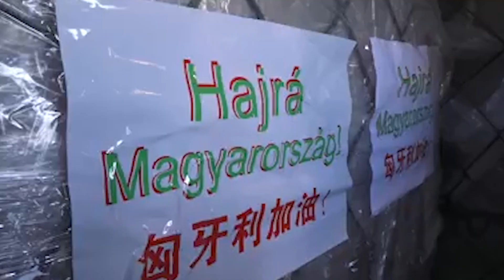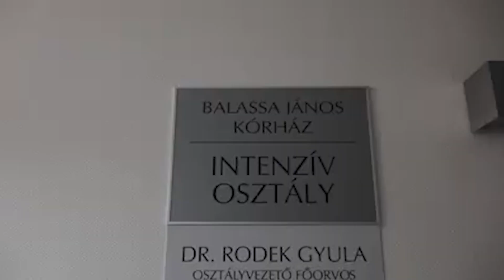A veszettek viadala nem kerülhető el - Belpolitika a koronavírus után / Vona Gábor vlogja - 58. rész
Támogasd Te is a 21VloG-ot!